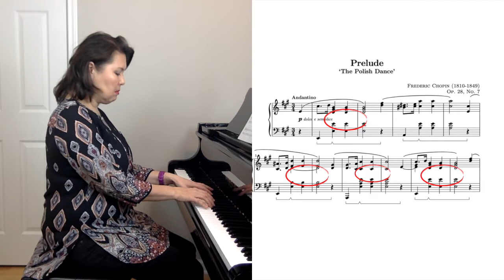PIANIST HAND SPAN | PLAY THE PIANO WITH SMALL HANDS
Do you think your hands are too small to play concert rep? Do you know how to increase your hand span? Watch this video for helpful tricks on how to make your hand feel bigger